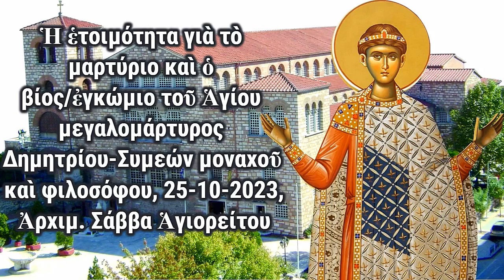Ἡ ἑτοιμότητα γιὰ τὸ μαρτύριο καὶ ὁ βίος/ἐγκώμιο τοῦ Ἁγ. Δημητρίου, 25-10-2023 Ἀρχ. Σάββα Ἁγιορείτου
Ἡ ἑτοιμότητα γιὰ τὸ μαρτύριο καὶ ὁ βίος/ἐγκώμιο τοῦ Ἁγίου μεγαλομάρτυρος Δημητρίου-Συμεών μοναχοῦ καὶ φιλοσόφου, 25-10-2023, Ἀρχιμ. Σάββα Ἁγιορείτου